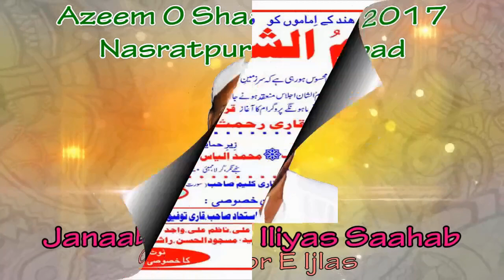Mohd Huzaifa Sahab, Nasratpur Allahabad Ijlas 2017, Con. MOHD ILIYAS, Mushaira Media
Mohd Huzaifa Sahab
Azeem O Shaan Ijlas held at Nasratpur, Allahabad on 14 May 2017
Convenor E Ijlas - Janab MOHD. ILIYAS Sahab
Sadar E Ijlas - Hazrat Maulana MUNEER AHMED Sahab
Nizamat - Qari Khalid Feroz Ahmed Sahab
Jalsa Co-ordinator - Janab RASHID KHAN Sahab